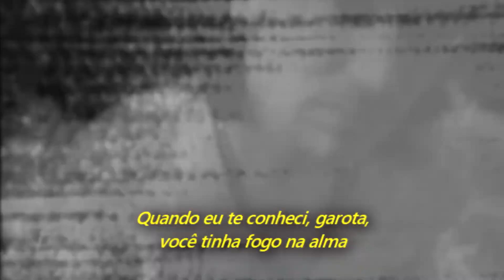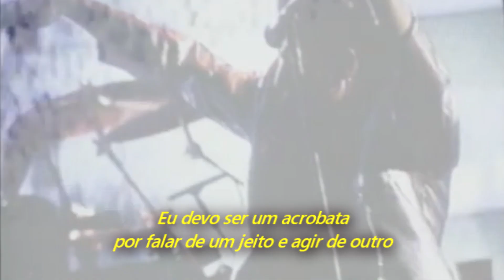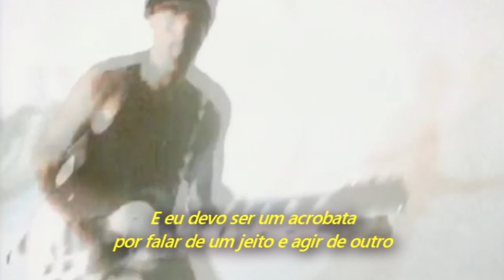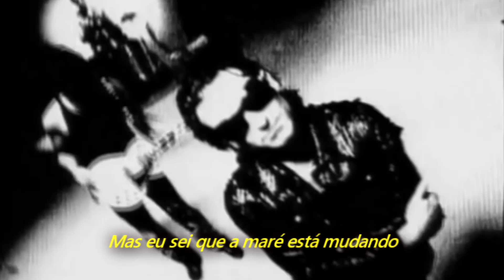U2 - Acrobat (Legendado em Português)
Álbum: Achtung Baby